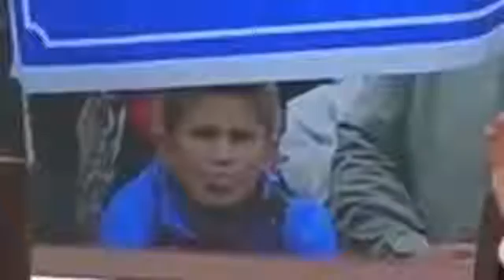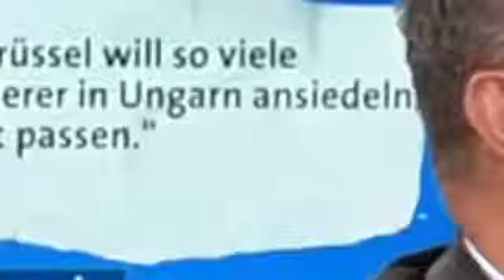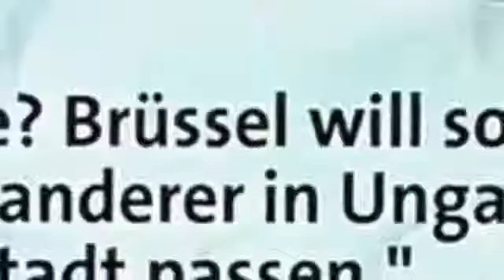Eine neue Art von Terrorismus und wir sind nicht vorbereitet! Pleite für die Populisten Sieg für Me